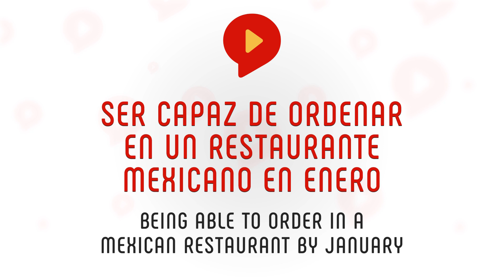5 Tips to FINALLY LEARN SPANISH IN 2021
In this video I am sharing with you 5 tips that are very useful if you REALLY want to achieve your goal of learning Spanish.

and sign up for a FREE Spanish training and FREE sample Spanish lessons.

0:00 5 tips to learn Spanish 2021
1:23 #1 Don’t start out too strong
2:13 #2 Break up the goal in milestones
3:11 #3 Make a plan
4:15 #4 Get a learning buddy
5:40 #5 Make sure Spanish is a priority
7:29 Free Spanish Training

We have a whole series of Spanish_for_Beginners videos, so feel free to check out the other videos from the Spring Spanish teachers on our channel!

Want to get serious and take learning Spanish a step further?👨‍🎓👩‍🎓 We have a free Spanish training on our website where you'll discover the method we use in our Spring Spanish Academy to teach students to speak fluent Spanish.🥇 You also get some free Spanish lessons there! 🚀

🔹Step 2: Sign up for our free sample Spanish lessons
🔹Step 3: Learn to speak Spanish the Modern and Fun Way

These beginner videos are coming from our Spring Languages Academy. With us you learn a language the modern and fun way. Our programs are powered by the Conversation Based Chunking™ method, which helps you absorb language patterns so you can understand native speakers, have fluent sentences roll off the tongue and chat away. All in 15-20 minutes a day! 💪